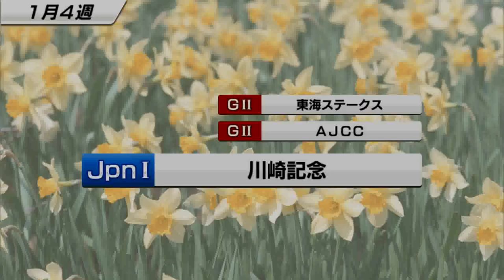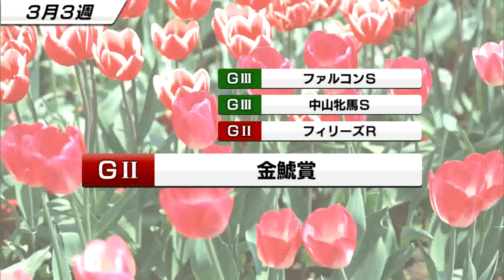【スタポケ #17-6】ドバイターフ＆安田記念【スターホースポケット：競馬ゲーム】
ドバイターフではロイヤルアンセムにセンダワール、安田記念ではスティンガーやブラックホーク、キングヘイローらと対戦です。